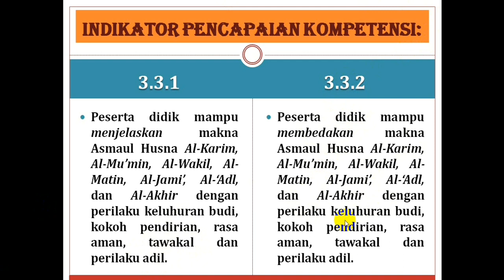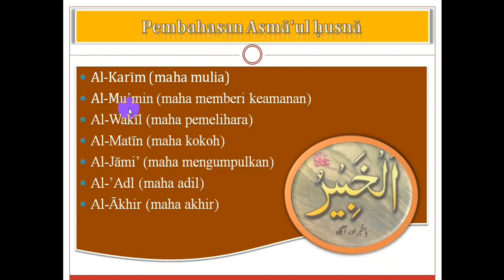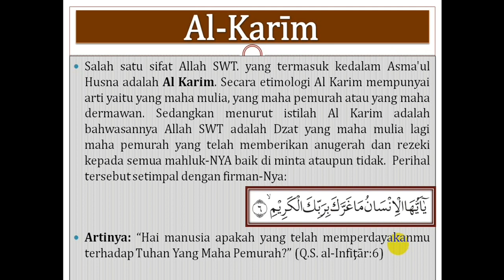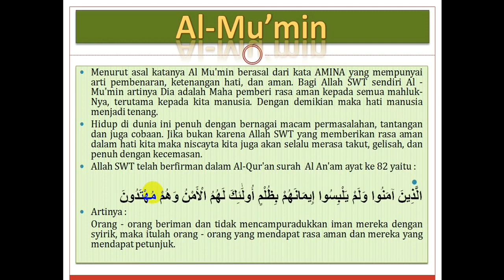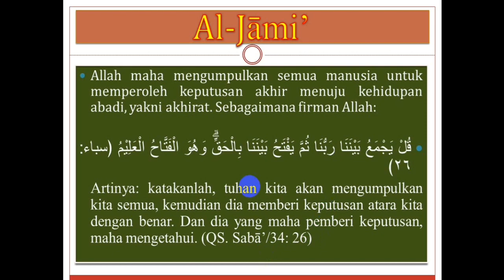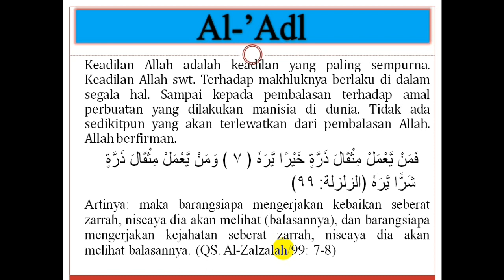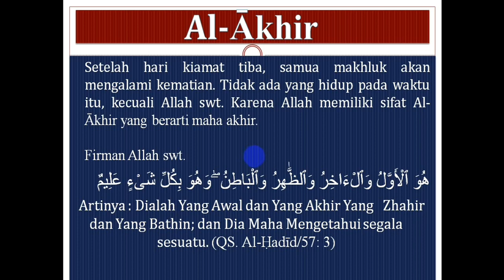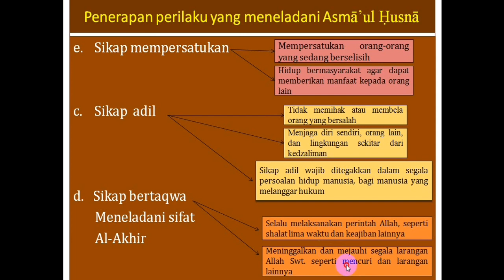Video Pembelajaran PAI Kelas 10 SMK / SMA 》 ASMAUL HUSNA 》 Semester 1 》 K 13